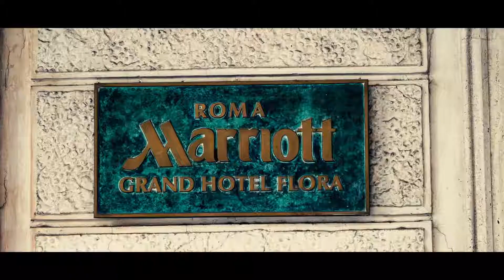Wedding Trailer 2019 - Rome